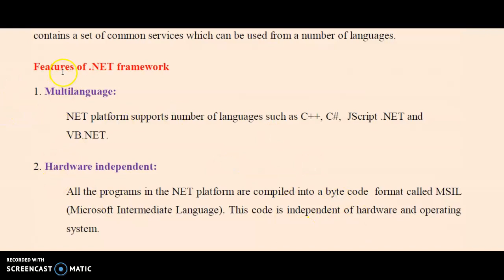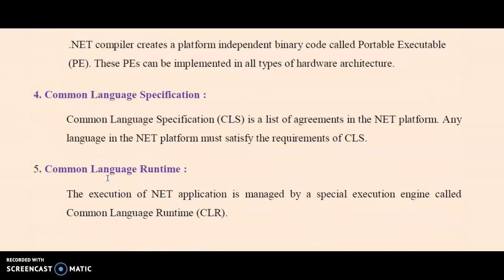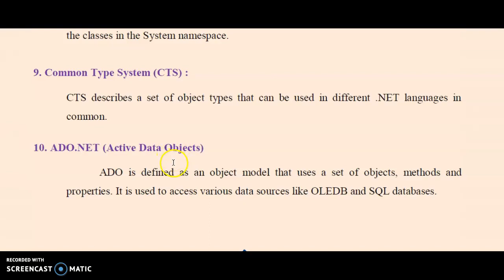DOT NET FEATURES - PART 3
This describes the features of dot net framework. Namespaces, CTS and ADO.Net